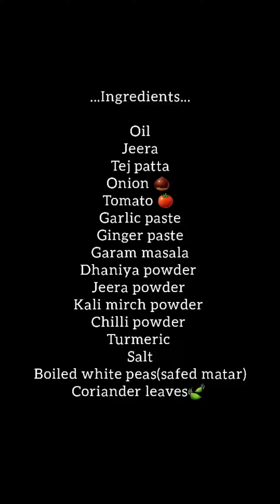easy and tasty safed matar ke chole#shorts#cholemasala